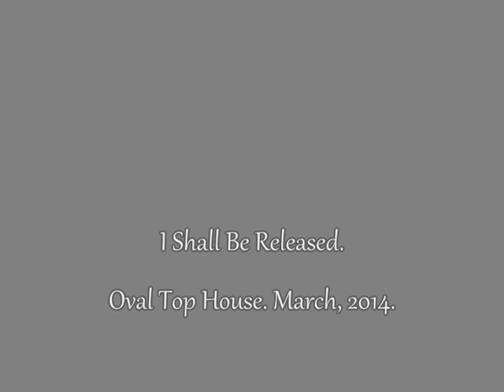Andrew Roughton - I Shall be Released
Cover Music Videos, Oval Top House, Cork, Ireland - 2013